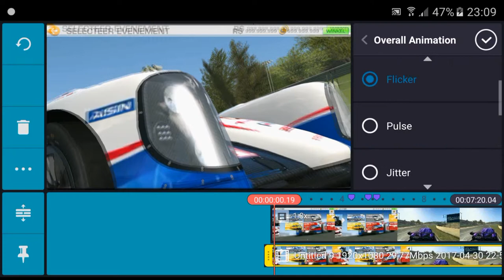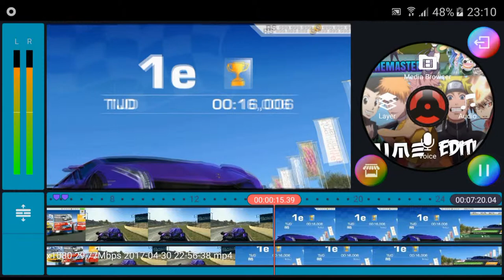How To Make The Screen Shake In Kinemaster #1